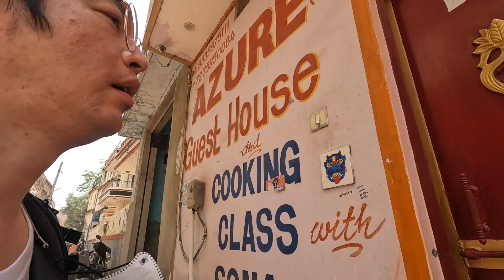[인도] 불타는 45℃, 바라나시 입성기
세계여행, 배낭여행, 인도, 유럽, 동남아
여행 후원 : 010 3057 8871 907 하나은행  조xx